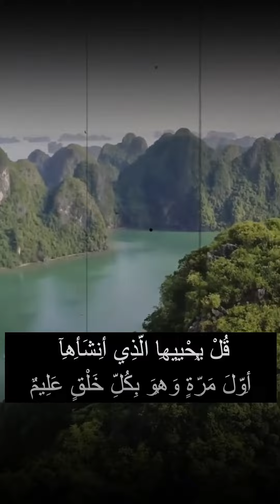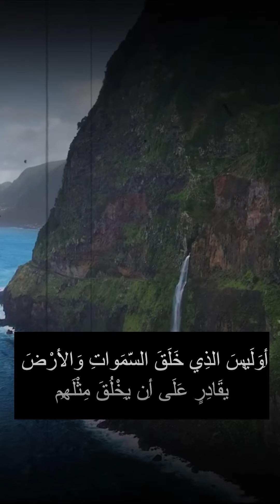مقطع من سورة يس ( بصوتي )